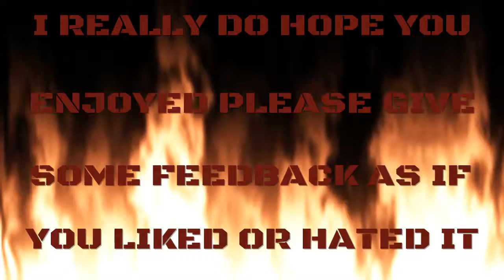C.O.D 115 series test